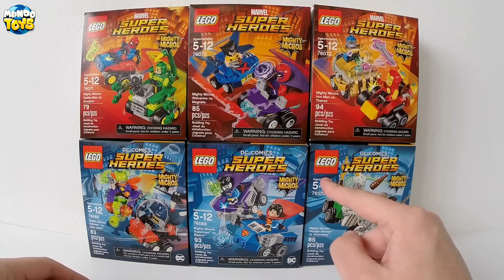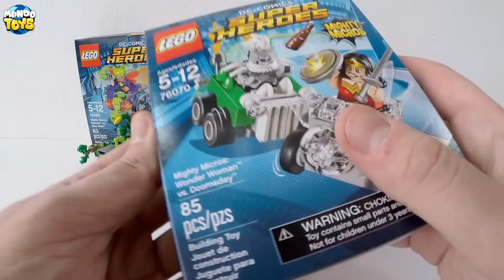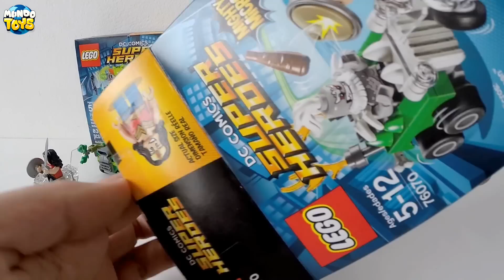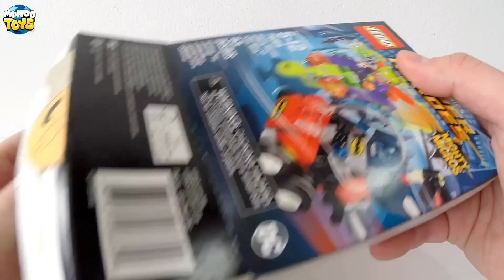Lego Mighty Micros Coleção 2017 Super Heroes Marvel e Dc Comics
Confira os Brinquedos Lego Mighty Micros Coleção 2017 Super Heroes Marvel e Dc Comics !
No total tem 12 personagens, entre eles : Wolverine, Homem de Ferro, Batman, Mulher Maravilha, Homem Aranha e muito mais !
Cada toy custa mais ou menos 70 reais mas são muito bem feitos, Lego nunca decepciona !
Espero que tenha gostado Lego Mighty Micros Coleção 2017, confira o vídeo completo e Grande Abraço !

Mundo dos Carrinhos, Mundo das Massinhas de Brincar, Mundo Gameplay, Fritando Pneu e Mundo Roblox.